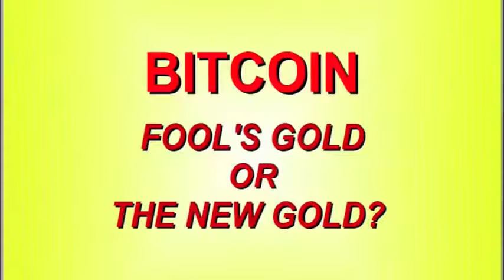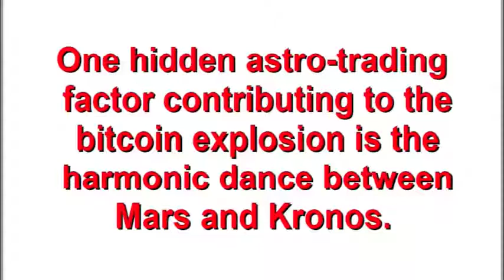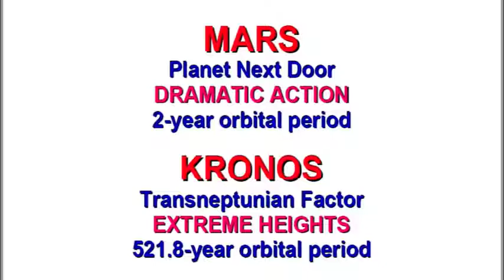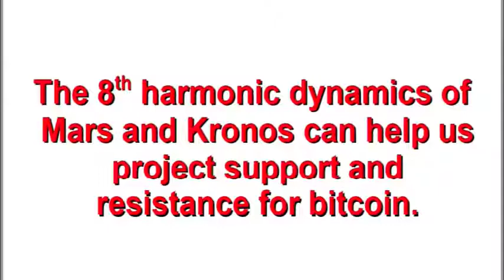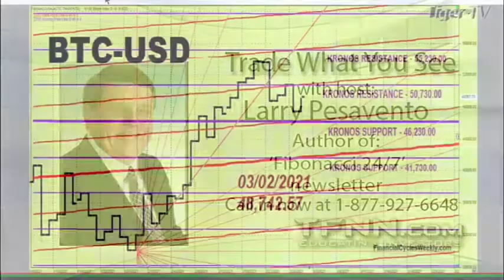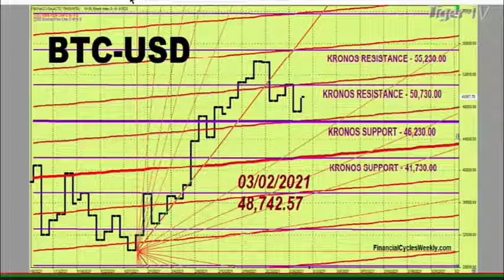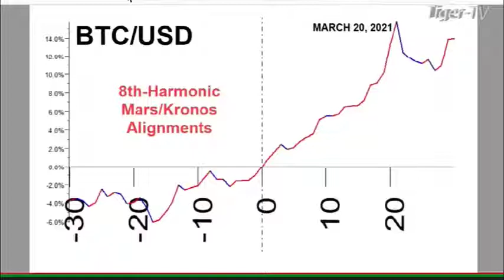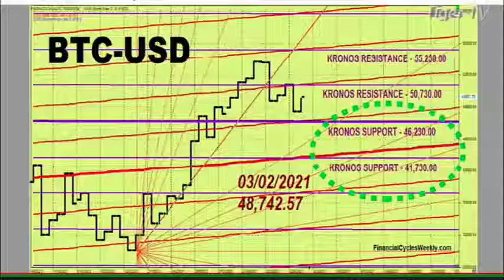Bitcoin Support and Resistance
What the current astrological factors are saying about bitcoin prices.